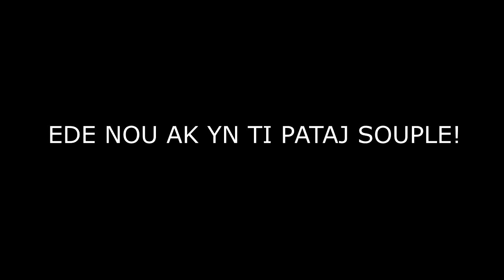SAPIBON EPIZÒD 90